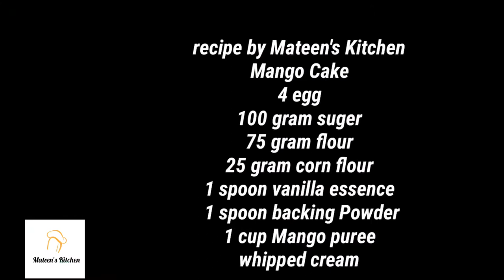Mango Cake Recipe Mateen's Kitchen